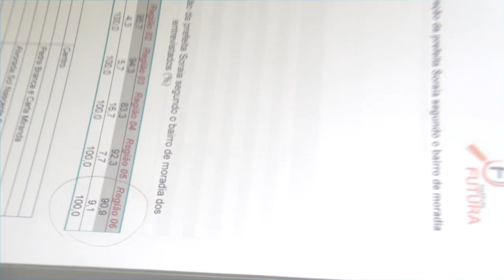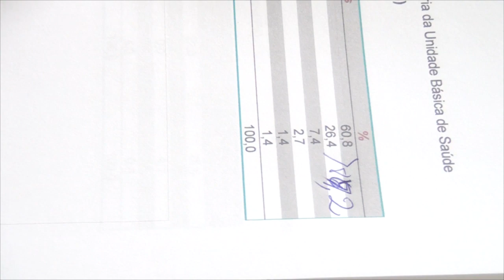prestação de CONTAS ENCHUTO1